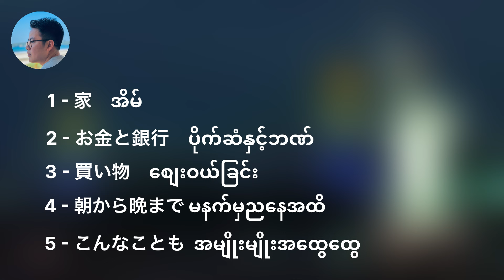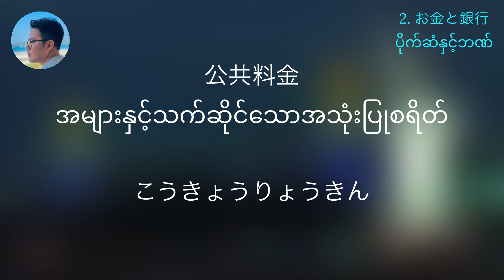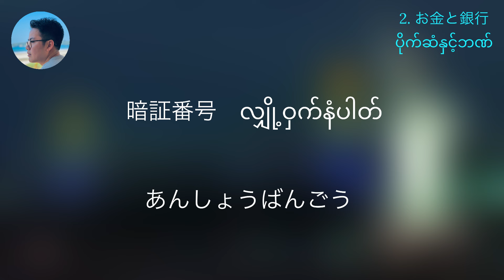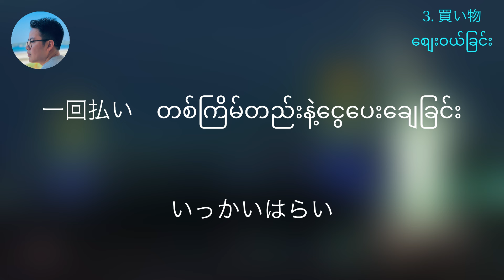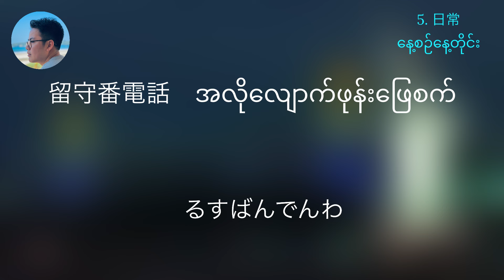မီးနင်းကျက်ဖို့အချိန်မရှိသူများနားထောင်ပါ (N3 tango)Chapter 3 # Let’s learn vocab in just 15minutes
မီးနင်းကျက်ဖို့အချိန်မရှိသူများနားထောင်ပါ (N3 tango)Chapter 3 # Let’s learn vocab in just 15 minutes

ဒီဗီဒီယိုလေးကတော့ ဂျပန်နိုင်ငံသို့ ကျောင်းသွားတက်ရောက်ကြမယ့် ညီအစ်ကိုမောင်နှမများနဲ့ အလုပ်ဗီဇာများနဲ့ သွားရောက်ကြမယ့် ညီအကိုမောင်နှမများအတွက် အထောက်အကူပေးနိုင်ဖို့ရည်ရွယ်ပြီး တင်ဆက်ပေးထားခြင်းဖြစ်ပါတယ်။
ဒီဗီယိုလေးထဲမှာ မီးနင်းကျက်ဖို့အချိန်မရှိသူများအတွက် နားထောင်ပေးရုံနဲ့ မှတ်မိနေစေဖို့အတွက်
ရည်ရွယ်ပြီး N3 Tango များကိုတင်ဆက်ပေးထားခြင်းဖြစ်ပါတယ်။
Japanese vocabulary

သိလိုသော အကြောင်းအရာများစုံစမ်းရန်

ကျောင်းရဲ့ ပေ့ချ် နဲ့ ဖုန်းနံပါတ်လိပ်စာ အပြည့်အစုံ

Spring (春)Japanese language Center

Spring 春Japanese Language Center
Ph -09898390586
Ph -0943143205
အမှတ်-၉/F၊လှည်းတန်း (၁)လမ်း၊ကမာရွတ်မြို့နယ်၊ရန်ကုန်မြို့။

If you are or represent the copyright owner of materials used in this video and have a problem with the use of said material, please contact me via my email in the "about" page my channel.

အခြားသောဗီဒီယိုများကြည့်ရှုရန်

အိပ်ရင်းနဲ့ ဂျပန်စာလေ့လာမယ်

3 Easy Tips & Tricks
How to sound like a Japanese native

ဂျပန်သွားမယ်ဆို သိထားသင့်သော ဆောင်ရန်ရှောင်ရန်များ

တက်တူးရှိရင်ဂျပန်သွားလို့ရလား

ကျောင်းသားဗီဇာ

How to migrate to Japan from myanmar
ဂျပန်သွားဖ်ု့တွေးနေပြီလား ဒီဗီဒီယိုလေးအရင်ကြည့်ပါ

တစ်မူထူးတဲ့ ဂျပန်ကြက်ဥဟင်းချို

ဂျပန်မှာ သရဲခြောက်လား

ဂျပန်လို ၁ကနေ ၉၉ အထိ ၁၀ မိနစ်အတွင်းအမြန်မှတ်နည်း